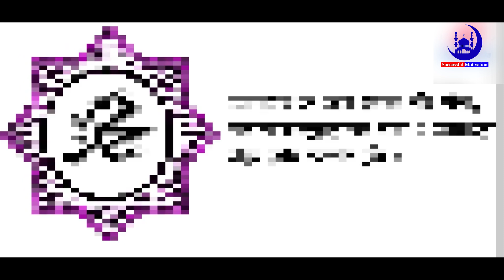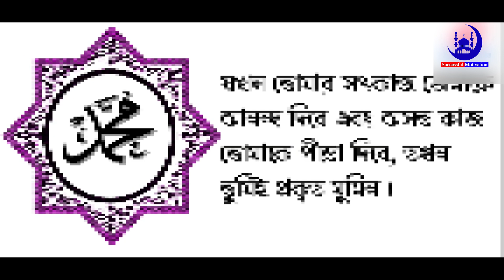মহানবী (সাঃ) এর বাছাইকৃত কিছু বাণী । Prophet Muhammad S: most precious words